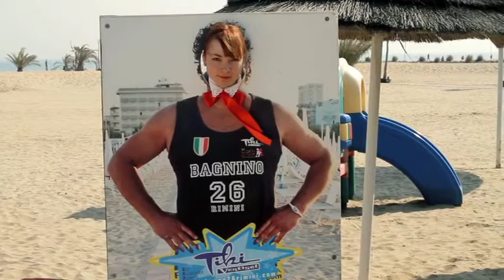RIMINI (excerpt)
A scene of the short film "Rimini" that I had the pleasure to participate in.
Published with consent of the director Sara Stäuble.

:: Musicians
David Koch, recorder
John Dickinson, vibraphone
Daniel Stocker, double bass

:: Film credits
Directed by Sara Stäuble
Camera: Antonia Meile
Film Editor: Corina Schweingruber
Sound: Loris Ciresa
Assistant: Alice Bloch
Sounddesign and Mix: Beni Mosele
Color Grading: Tweaklab AG
Production: Hochschule Luzern Design & Kunst, Abteilung Video, Edith Flückiger
Project Management: Edith Flückiger, Roland Unterweger, Nathalie Oestreicher
Mentor: Irene Balmer
Editing Supervision: Myriam Flury
Production Supervision: Stella Handler